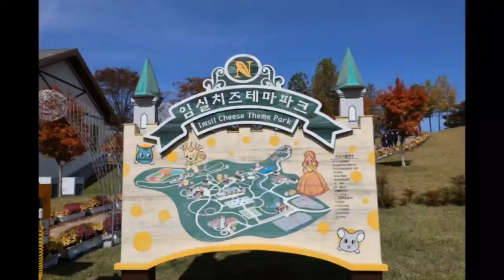알폰이랑 요들이랑 [알폰신곡 발표] 임실치즈테마파크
알폰 신곡 발표합니다
곡명 / 라우터브루넨 계곡에서